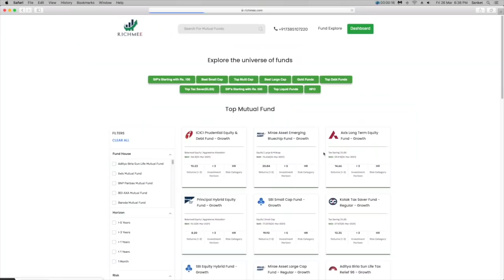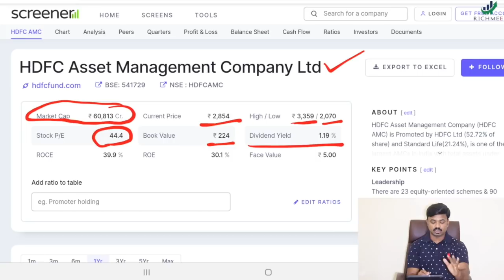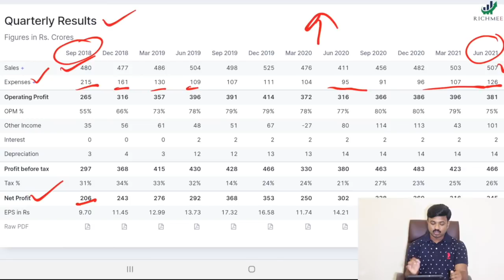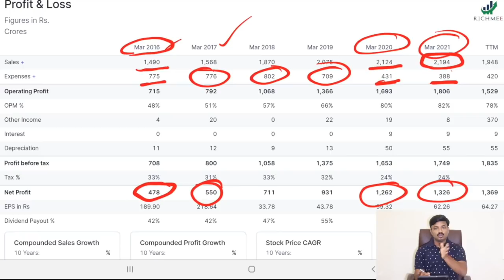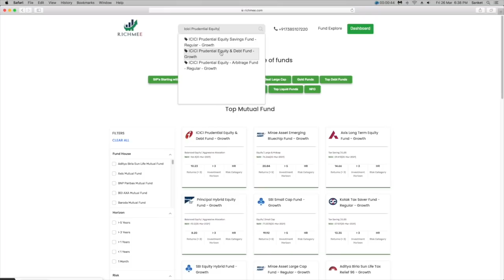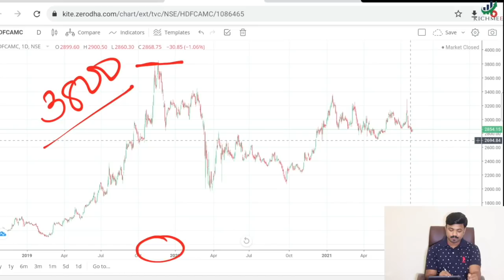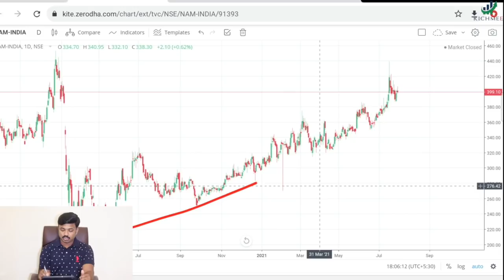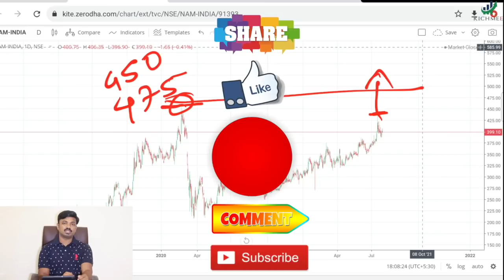खूप कमी लोकांना हा बिजनेस कळतो | HDFC AMC Business Explained